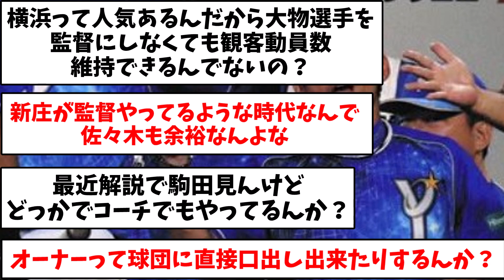【この人しかいないだろ】横浜ベイスターズの来季監督はだれがいい？【なんJ反応】【プロ野球反応集】【2chスレ】【5chスレ】